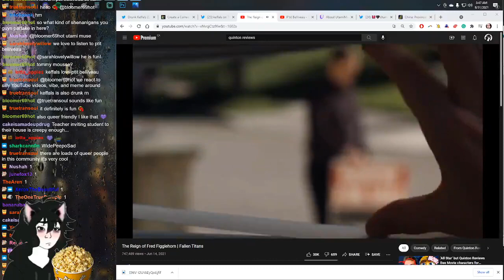keffals clip: Are you utami muse?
clip date: 2021-08 (wojack era)
clip origin: @drunkkals twitter account